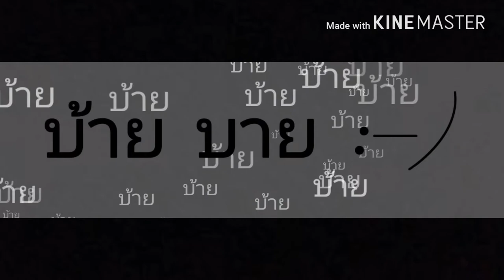เกมส์ SBK 16 R8 สนาม MISANO ประเทศ ITALY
ขอโทดด้วยนะครับที่ไม่ได้ลงตั้งนาน